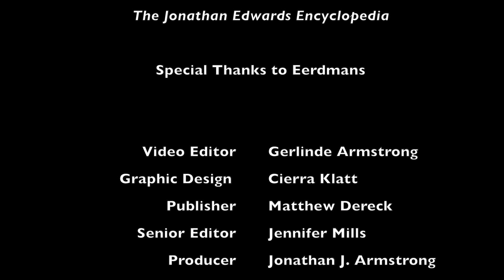Kenneth Minkema | The Jonathan Edwards Encyclopedia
Kenneth Minkema is the Executive Editor of The Works of Jonathan Edwards and of the Jonathan Edwards Center & Online Archive at Yale University. He is the editor of volume 14 of The Works of Jonathan Edwards: Sermons and Discourses (Yale University Press, 1997). In addition, he is the co-editor of A Jonathan Edwards Reader (Yale University Press, 1995), The Sermons of Jonathan Edwards: A Reader (Yale University Press, 1999), Jonathan Edwards at 300: Essays on the Tercentennial of His Birth (University Press of America, 2005), and the book discussed in this interview, The Jonathan Edwards Encyclopedia (Eerdmans, 2017).